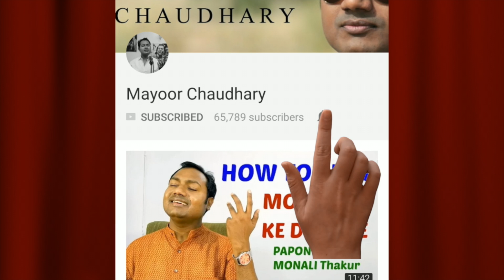How To Apply Your Riyaaz In Your "SINGING" Indian Music Lessons Online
Mayoor Chaudhary is a professional singer, and Teacher with a deep knowledge of Indian Classical, Semi classical, ghazal, bhajan sufi and Bollywood music. His music album REET established him as a rising star in the industry, and he has worked with institutions like SAHARA SAMAY, FM RAINBOW, and BAG FILMS.

Mayoor has been teaching music since 2006 and in 2015 he started his YouTube channel, in 2018 he founded the Mayoor School of Music to coach aspirants online. He teaches anyone regardless of age or background and is praised for his music sense, communication skills, and dedication.

Mayoor's riyaz videos and daily music tips boost confidence and motivation. His students credit him for their success, and he is a respected figure in the music community. Mayoor is a talented musician, dedicated teacher, and mentor who helps students achieve their musical dreams.